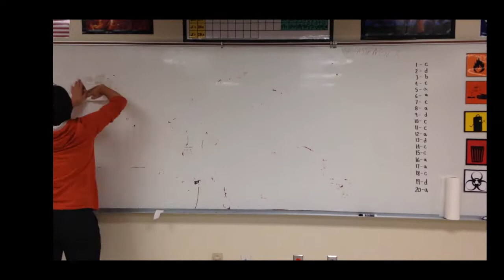Whiteboard Art - by Garret Anderson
Just another day in chemistry